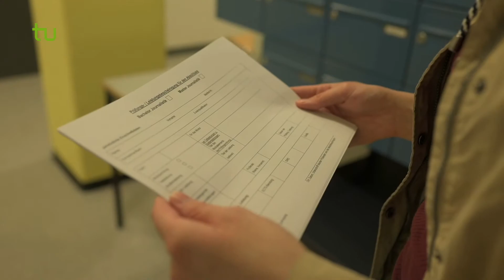An der TU Dortmund studieren? Die TU Guides erzählen, warum.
Sieben Studierende (TU Guides) berichten von ihren Studiengängen und ihren Erfahrungen mit dem Studium an der TU Dortmund.

Seven students (TU Guides) report on their courses of study and their experiences with studying at the TU Dortmund University.